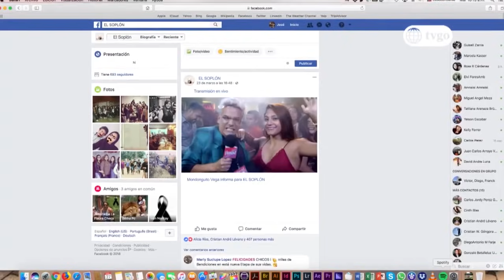Ojitos Hechiceros 29/03/2018 - Cap 28 - 2/5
Ojitos Hechiceros | Temporada 1 | Capítulo 28 - 2/5 | América Televisión